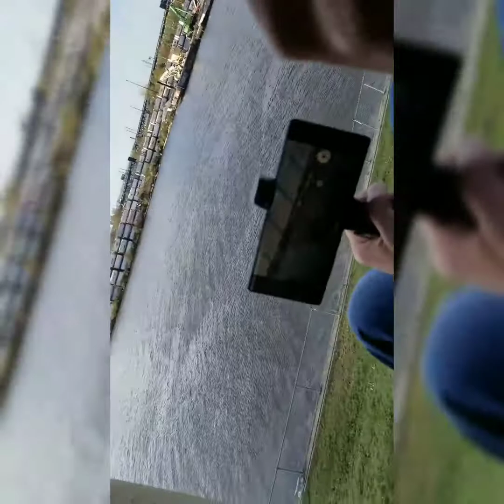Paseo En Helicóptero Al extremo Con Sarai. NEW YORK FLYNYON.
Statue of Liberty, Hudson River Empire State Building.
Thanks to Flynyon for this awesome experience.
Una bonita aventura para recordar. Paseo en Helicoptero 🚁❤🚁MEMORIES.